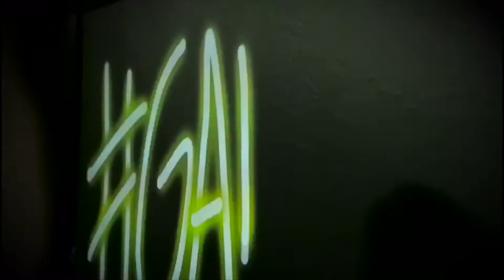Garage com o novo Presidente da Oracle Brasil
Rodrigo Galvão, Presidente da Oracle no Brasil participou do Garage para conversar com Patricia Meirelles. Rodrigo falou sobre a sua trajetória profissional, o desafio à frente da liderança da companhia no Brasil e ainda sobre os bastidores do Oracle Startup Accelerator, programa de aceleração lançado pela companhia em São Paulo em abril.